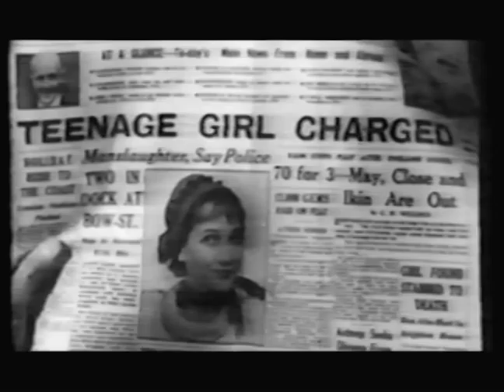GOODING - Gone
An edit just for fun to the tune "GONE"  by Gooding  - from The Sky Eats The Land album